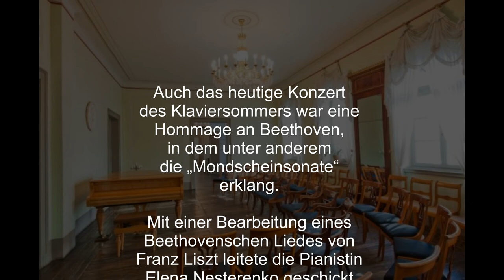L. van Beethoven Sonate op.27 nr.2 "Mondschein" - Elena Nesterenko live in Leipzig 2020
The recital in Mendelssohnhaus in Leipzig - 23d August 2020.